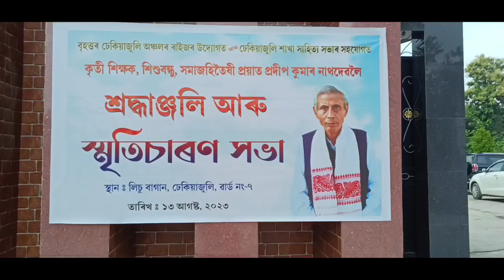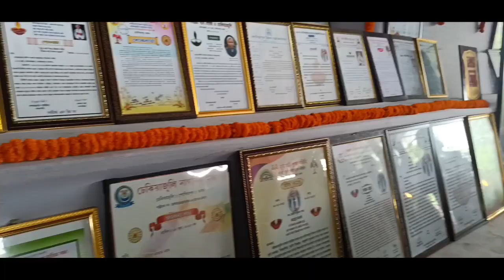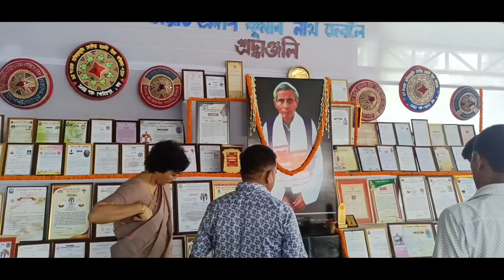সমাজহিতৈষী প্ৰদীপ কুমাৰ নাথৰ শ্ৰদ্ধাঞ্জলি আৰু স্মৃতিচাৰণ সভা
ঢেকিয়াজুলি, ১৩ আগষ্ট : আজি ইং ১৩ আগষ্ট তাৰিখে বৃহত্তৰ ঢেকিয়াজুলি অঞ্চলৰ ৰাইজৰ উদ্যোগত আৰু ঢেকিয়াজুলি শাখা সাহিত্য সভাৰ সহযোগত কৃতি শিক্ষক, শিশুবন্ধু , সমাজহিতৈষী প্ৰয়াত প্ৰদীপ কুমাৰ নাথৰ শ্ৰদ্ধাঞ্জলি আৰু স্মৃতিচাৰণ সভা অনুষ্ঠিত হৈ যায়। শ্বহীদ নগৰী ঢেকিয়াজুলি লিচু বাগানত প্ৰয়াত প্ৰদীপ কুমাৰ নাথৰ  স্মৃতিচাৰণ সভাখনত বন্তি প্ৰজ্বলন কাৰ্যসূচীৰে আৰম্ভ কৰা হয় ৷  সহধৰ্মিনী ৰেণু দেৱীয়ে বন্তি প্ৰজ্বলন কৰি অনুষ্ঠান মুকলি কৰে ৷ শ্ৰদ্ধাঞ্জলি অনুষ্ঠানত সাহিত্যিক পেঞ্চনাৰ তথা শোণিতপুৰ জিলা সাহিত্য সভাৰ প্ৰাক্তন সভাপতি ললিত বৰুৱা, ঢেকিয়াজুলি শাখা সাহিত্য সভাৰ সভাপতি প্ৰভাকৰ বৰ্মন, ঢেকিয়াজুলি শাখা সাহিত্য সভাৰ সম্পাদক গৌতম ৰাজবংশী, ঢেকিয়াজুলি শাখা নেপালী সাহিত্য সভাৰ সভাপতি দেৱীপ্ৰসাদ অধিকাৰী, ৰাজ্য চৰকাৰৰ নগৰ উন্নয়ন আৰু জলসিঞ্চন বিভাগৰ মন্ত্ৰী অশোক সিংহল, অসম জাতীয়তাবাদী যুৱ ছাত্ৰ পৰিষদৰ মুখ্য উপদেষ্টা ৰাণা প্ৰতাপ বৰুৱা, অসম প্ৰদেশ কংগ্ৰেছ কমিটিৰ সাধাৰণ সম্পাদক অপূৰ্ব কুমাৰ ভট্টাচাৰ্য, শোণিতপুৰ জিলা কংগ্ৰেছ কমিটিৰ উপ-সভাপতি বেনুধৰ নাথ, অগপৰ শোণিতপুৰ জিলা কমিটিৰ সভাপতি ৰাতুল কুমাৰ নাথ, বিজেপিৰ শোণিতপুৰ জিলা কমিটিৰ সভাপতি বাটাচ ওৰাং, সংস্কৃত ভাৰতী অসমৰ অধ্যক্ষ কুমুদ বৰঠাকুৰ, ঢেকিয়াজুলি ব্লক কংগ্ৰেছ কমিটিৰ সভাপতি প্ৰফুল্ল ৰাভা, বিহু ভৱন পৰিচালনা কমিটিৰ সভাপতি ধৰ্মেশ্বৰ শইকীয়া, শংকৰ মন্দিৰ নামঘৰ পৰিচালনা সমিতিৰ সম্পাদক ধ্ৰুৱ কুমাৰ বৰা, ঢেকিয়াজুলি জ্যেষ্ঠ নাগৰিক সংস্থাৰ সভাপতি ধ্ৰুৱ প্ৰসাদ নাথ, ঢেকিয়াজুলি শাখা চৰকাৰী পেঞ্চনাৰ সন্থাৰ সভাপতি কৰুণাদত্ত বৰা, ঢেকিয়াজুলি মহকুমা নাগৰিক মঞ্চৰ কাৰ্যকৰী সভাপতি প্ৰফুল্ল দাস, ঢেকিয়াজুলি শাখা লেখিকা সমাৰোহ সমিতিৰ সভানেত্ৰী অনুপমা দাস, সম্পাদিকা ৰুণজুন নাথ, ঢেকিয়াজুলি প্ৰেছ ক্লাৱৰ সভাপতি গোলোক বৰা, আপকুৰ শোণিতপুৰ জিলা সমিতিৰ সভাপতি নাৰায়ণ ফয়েল, আটছাৰ শোণিতপুৰ জিলা সমিতিৰ সভাপতি লক্ষেশ্বৰ মিৰ্ধা, শোণিতপুৰ জিলা নাথ যোগী সন্মিলনী সভাপতি দ্বীপেন নাথ, সূৰ্য ষষ্ঠী পূজা সমিতিৰ সাধাৰণ সম্পাদক জয় প্ৰকাশ তিৱাৰী, মাৰোৱাৰী পঞ্চায়তৰ সম্পাদক মহেন্দ্ৰ চন্দক  আদিয়ে প্ৰয়াত অৱসৰপ্ৰাপ্ত কৃতি শিক্ষক প্ৰদীপ কুমাৰ নাথৰ প্ৰতিচ্ছবিত পুষ্পমাল্য নিবেদন কৰি শ্ৰদ্ধা নিবেদন কৰে ৷ ইয়াৰ পিছত নাম-প্ৰসংগ অনুষ্ঠান ৰূপায়ণ কৰা হয় ৷ দিনৰ ১ বজাত শোণিতপুৰ জিলা সাহিত্য সভাৰ প্ৰাক্তন সভাপতি গুনকান্ত বৰুৱাৰ সভাপতিত্বত স্মৃতিচাৰণ সভা অনুষ্ঠিত হয় ৷ সভাখনি বৰগীত আৰু নাম প্ৰসঙ্গৰে শুভাৰম্ভ হয়। সমাজকৰ্মী ধৰ্মেশ্বৰ শইকীয়াই আঁতধৰা সভাখনত স্মৃতিগ্ৰন্থ “শুভানুধ্যায়ী” উন্মোচন কৰা হয় ৷ শোণিতপুৰ জিলা সাহিত্য সভাৰ সভাপতি ড: ভূপেন শইকীয়াই স্মৃতিগ্ৰন্থ উন্মোচন কৰি প্ৰদীপ কুমাৰ নাথৰ জীৱন-পৰিক্ৰমা সামৰি ভাষণ দিয়ে ৷ সভাত অসম সাহিত্য সভাৰ প্ৰাক্তন মূখ্য সম্পাদক ড. জগদীশ পাটগিৰি, বৰছলা সমষ্টিৰ বিধায়ক গণেশ কুমাৰ লিম্বু, বিশিষ্ট সাহিত্যিক নৰহৰি চুতীয়া, ৰঞ্জন কুমাৰ মহন্ত,  দৈনিক অসমৰ সাংবাদিক পংকজ কুমাৰ নাথ, সমাজকৰ্মী অপূৰ্ব কুমাৰ ভট্টাচাৰ্য,  প্ৰয়াত প্ৰদীপ কুমাৰ নাথৰ পত্নী ৰেণু দেৱী, অসম  ঢেকিয়াজুলি প্ৰেছ ক্লাৱৰ সভাপতি  গোলোক বৰাৰ উপৰিও সহস্ৰাধিক লোক উপস্থিত থাকে ৷ সভাৰ অন্তত ঢেকিয়াজুলি প্ৰেছ ক্লাবৰ সাম্পদক, বিশিষ্ট সাংবাদিক তথা প্ৰয়াত প্ৰদীপ কুমাৰ নাথৰ জ্যেষ্ঠ পুত্ৰ কল্পজ্যোতি নাথে বৃহত্তৰ ঢেকিয়াজুলিবাসী ৰাইজক ধন্যবাদ জ্ঞাপন কৰে।